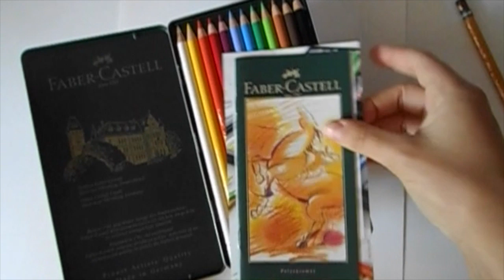Faber Catell Polychromos Portraits | Speed Video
Ho finalmente provato anche io i favolosi Faber Castell Polychromos! Questo ritratto basato su una fotografia eseguita con vari giochi di colori è stato il test perfetto da eseguire per poterli provare al meglio. Ottima resa, ricchi di pigmento, si sfumano tra loro con delicatezza.

🎥 Dettagli video;
- Tempo reale: 2 ore
- Musica Tecnica. Matite colorate Faber Castyell Polycromos
- Misura del foglio: 24x33 cm